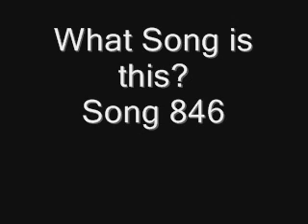Name the Song Backwards Song 846